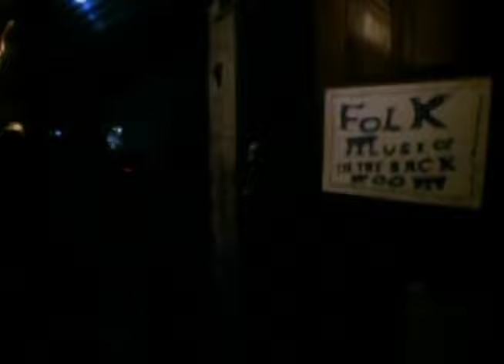NEIL YOUNG--THE LONER & CINNAMON GIRL (ACOUSTIC)